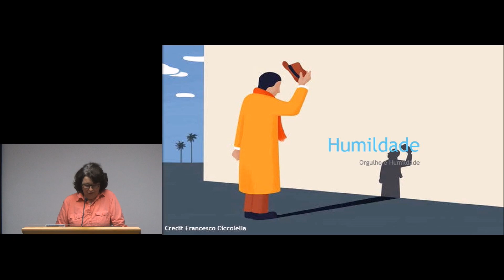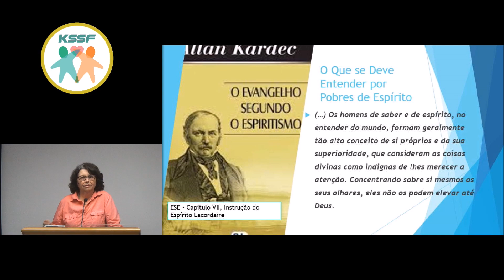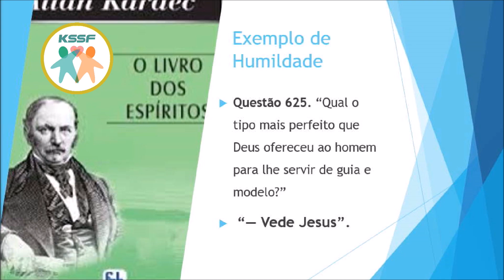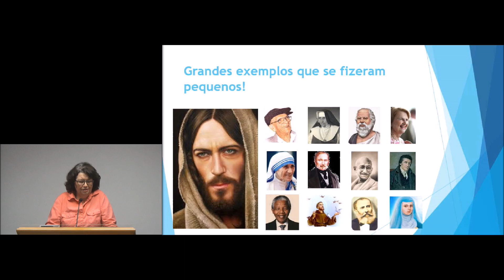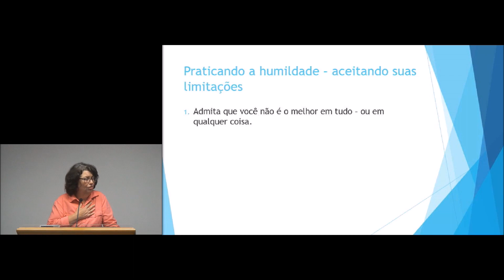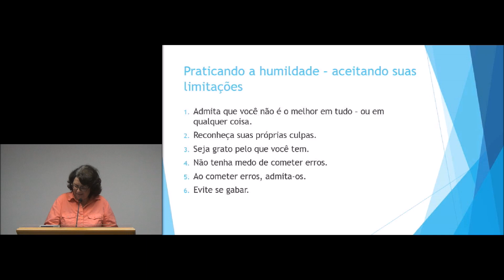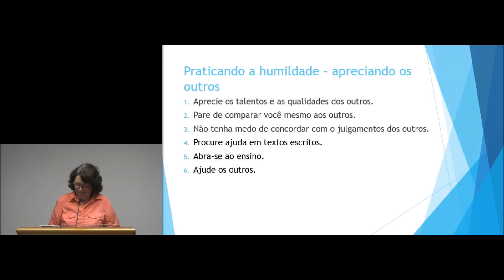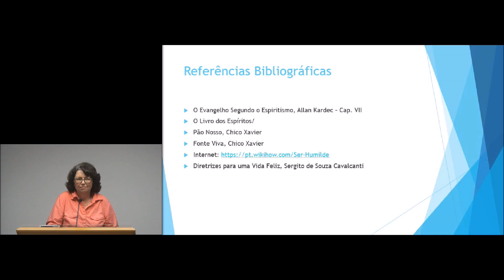KSSF - HUMILDADE - SANDRA BENETTI - PALESTRA ESPÍRITA.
Categoria: Espírita.